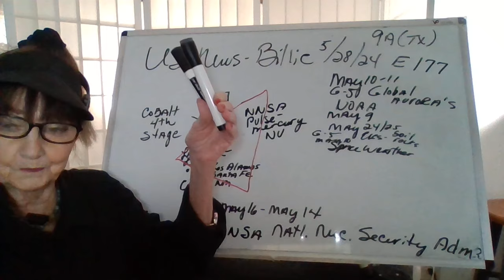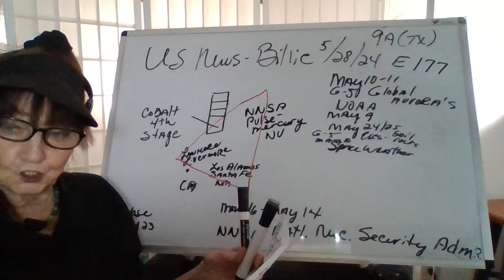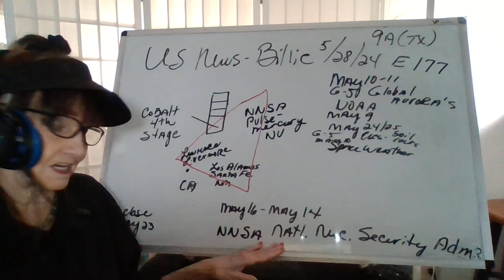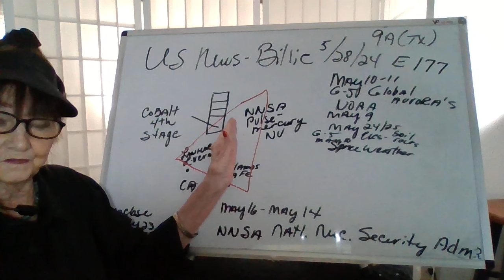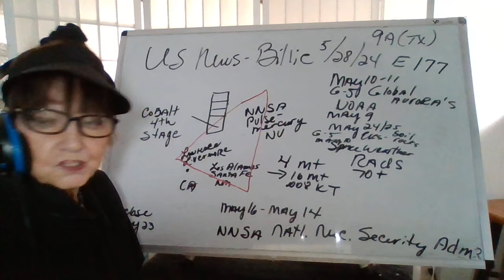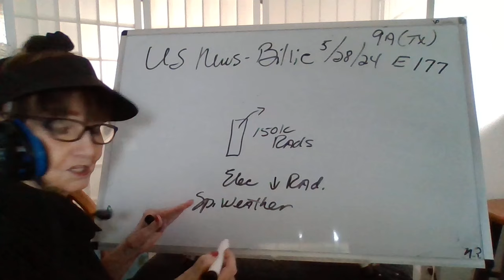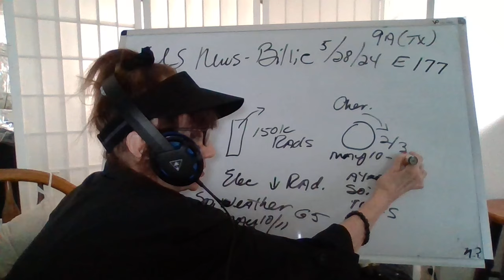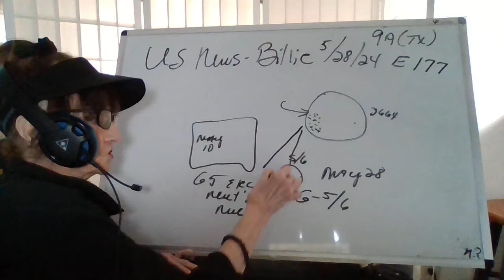52824 9ATX) FLASH! US TESTS NUKE I/S CONUS - MAY 10 2024! US177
and Zelle

YT  JESSICA ARIEL MARROCCO - FALLOUT!
YT  DR WILLIAM MOUNT
 WEBSITE EPA GROUND DETECTION SYS
STEWART C BEST SUBSTACK - BEST & TAYLOR
WEBSITE   ALEX WELLERSTEIN NUKE MAP
WEBSITE  NNSA NATL NUCLEAR SECURITY ADM.